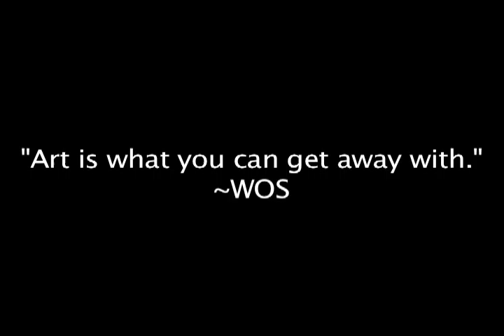SWAMPY STAGECOACH DUHDUHDUHDUHRUHYADUNNNN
stagecoach and i'm a sturgeon with a shotgun!